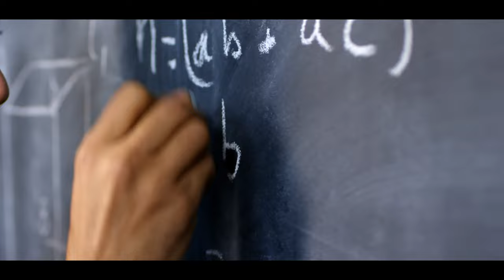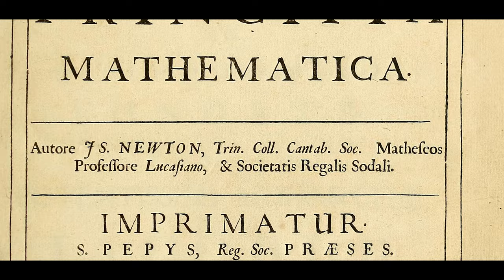Who invented calculus? | Isaac Newton vs. Gottfried Wilhelm Leibniz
Deciphering the Calculus Conundrum: Isaac Newton vs. Gottfried Wilhelm Leibniz | A Tale of Controversy. The question of who invented calculus is a captivating historical puzzle, and the answer largely depends on the perspective you adopt—whether you're inclined towards the German or English account. At the heart of this intriguing debate are two renowned scientists from their respective nations: Isaac Newton (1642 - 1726) and Gottfried Wilhelm Leibniz (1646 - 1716), whose notation is prevalent in contemporary calculus.

In this deep dive into the calculus controversy, we explore the conflicting narratives surrounding the development of this mathematical cornerstone. Join us on a historical journey as we unravel the contributions of Newton and Leibniz, each claiming a stake in the invention of calculus. Delve into the intricacies of their methodologies, the evolution of notation, and the societal and intellectual backdrop that fueled this compelling debate.

The controversy between Newton and Leibniz, often referred to as the 'Calculus Priority Dispute,' is a testament to the complexities of scientific history. As we navigate through this historical crossroads, we aim to provide insights into the fascinating world of mathematical discovery and the enduring legacy of two brilliant minds.

Proofreading: Aby Jane Richards
Voice over: Sarah
Editing: Sven Piper

0:00 Intro
0:20 Background information
0:48 Isaac Newton
3:18 Gottfried Wilhelm Leibniz
4:31 Who devloped Calculus?
5:49 Ending

Books:
► Sven Piper - Exoplaneten - Die Suche nach einer zweiten Erde
► Sven Piper - Space - Die Zukunft liegt im All

Footage::
In the video used footage is from Storyblocks.com and Artgrid.io.
The picture of the entrance of the Royal Society is from their

Version 1.0